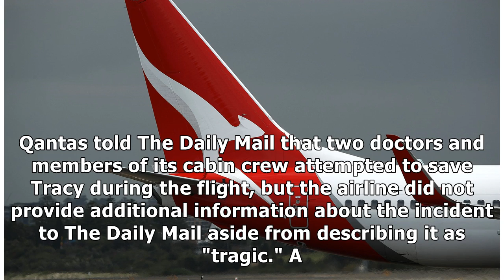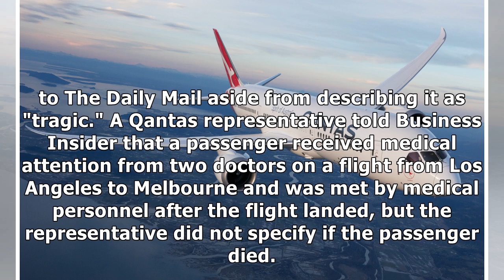A woman reportedly died on a 16-hour Qantas flight, and no one knows why